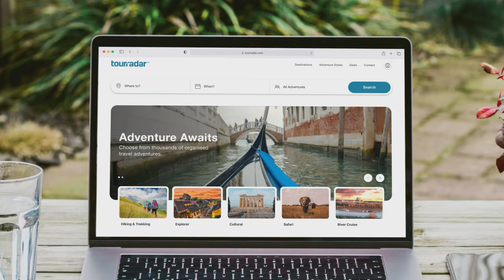The Wisdom of D. Llama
Inspired by another type of “llama” who offers sage advice, D. Llama embodies TourRadar’s values of being fun and inclusive. In the same way that D. Llama discovers adventure in Ancient Rome and atop iconic Machu Picchu, you too can find your perfect adventure no matter what type of traveller you are. Enjoy D. Llama’s words of wisdom and get ready to be inspired in a woolly unexpected way!

Your trip should be an adventure, finding one shouldn’t be. At TourRadar, your next adventure awaits. Dream. Book. Go.